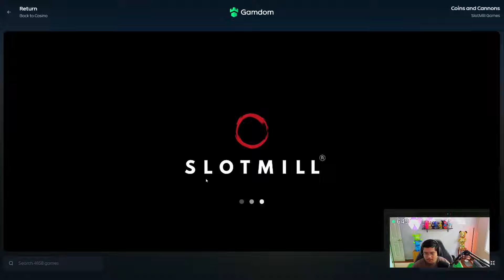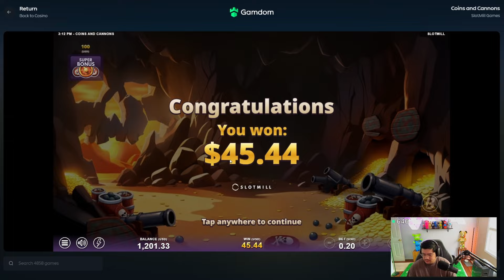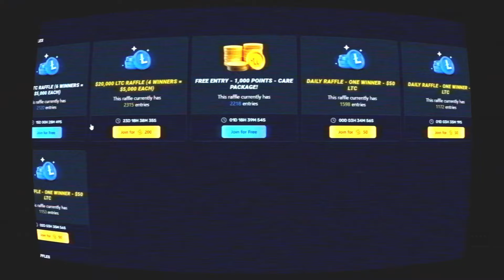PRINTING ON SUPER BONUS BUYS On The **NEW** Coins And Cannons Slot! (Bonus Buys)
COOL NEW SLOT IS FUN YIPPEEE. if your reading this here take this ♥️